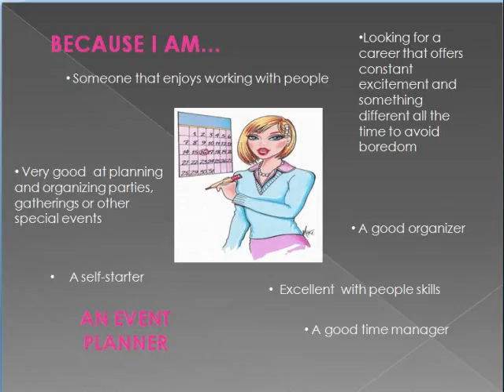MKT life project Alliant International University